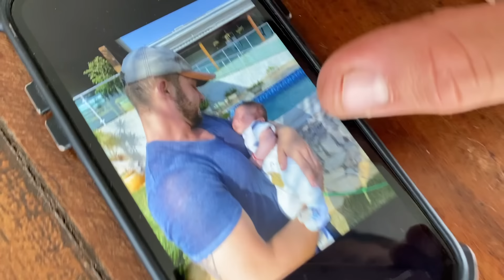FIZEMOS O DOCE MAIS FÁCIL DO MUNDO - CRUMBLE | Henrique Buttler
CRUMBLE:
- 1 xícara de farinha de trigo;
- 1/2 xícara de aveia;
- 1/2 xícara de açúcar;
- 60g de manteiga gelada;
- canela a gosto;
- 5 bananas;
- 1 xícara de frutas vermelhas;
- 1 col (sopa) de amido de milho.